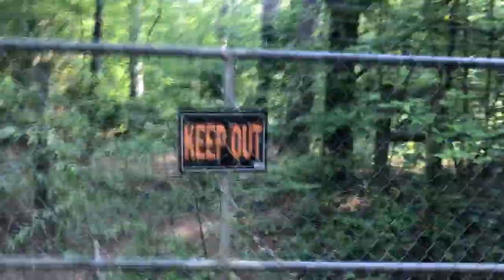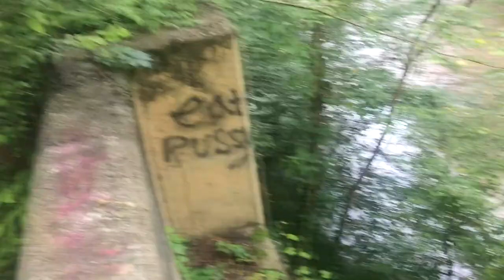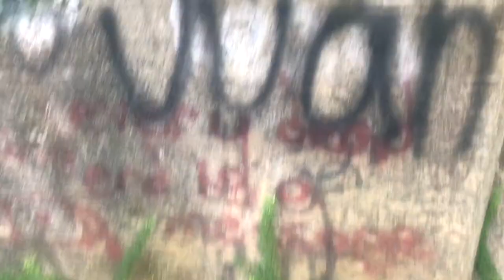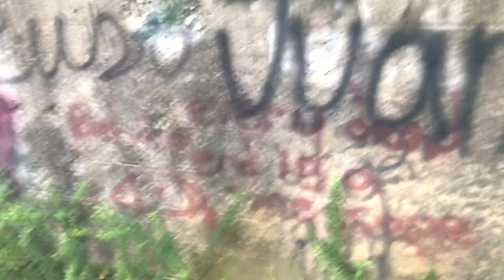Georgia Nuclear Aircraft Nature Hike & Bee Attack | TalkyBox Vlog